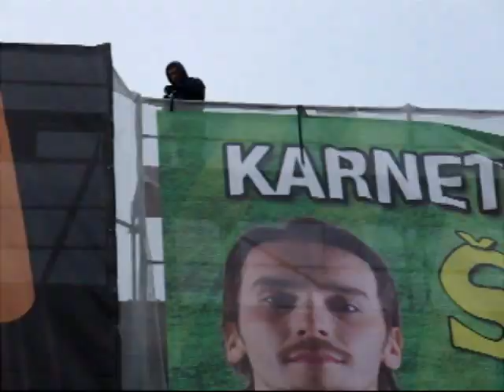Reklama Jagiellonii z Frankowskim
Reklama Jagiellonii z Tomaszem Frankowskim